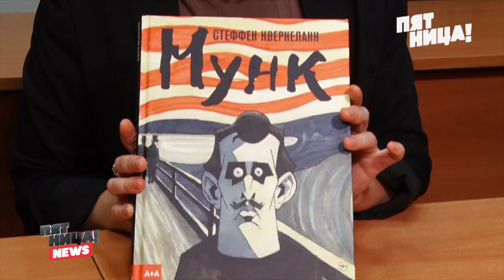День переводчика 2020 / ПЯТНИЦА NEWS Выпуск 177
В честь Дня переводчика Телеканал ПЯТНИЦА побеседовал с преподавателями и студенткой МГЛУ.
Об особенностях профессии корреспонденту рассказали
Евгения Воробьева (переводчик с норвежского, завкафедрой скандинавских, нидерландского и финского языков),
Виктория Фролова (переводчик синхронист, преподаватель кафедры перевода французского языка) и
Маша Николаева (студентка 5 курса переводческого факультета)